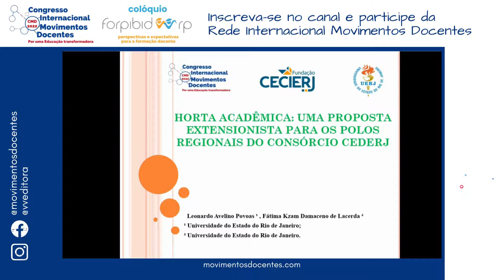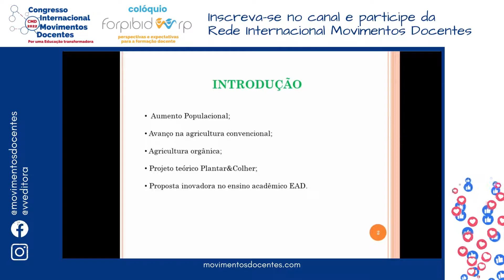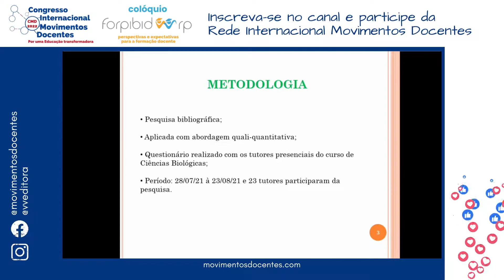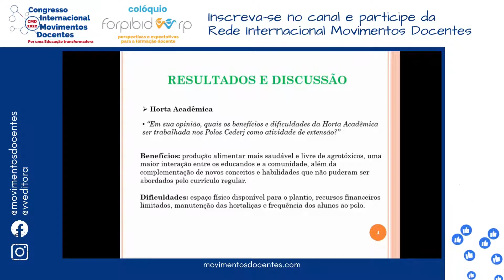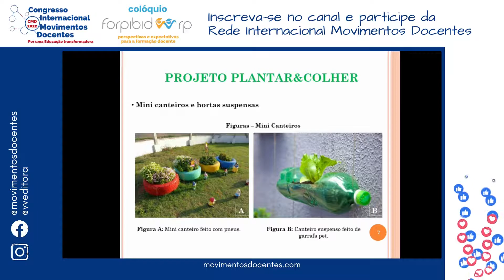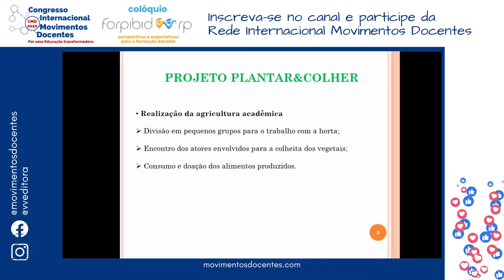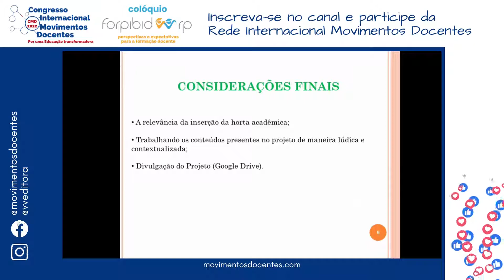Horta Acadêmica: uma proposta extensionista para os polos regionais do consórcio cederja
Título do trabalho: Horta Acadêmica: uma proposta extensionista para os polos regionais do consórcio cederj
Autores: Leonardo Avelino Povoas, Fátima Kzam Damaceno de Lacerda